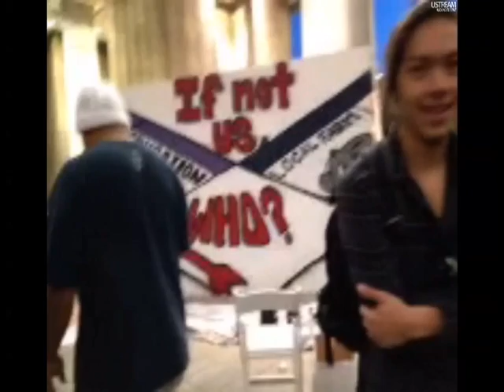Some Occupy Honolulu reaction to Van Jones at the Hawaii State Capitol 3/20/2012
Some Occupy Honolulu reaction to Van Jones personally at the Hawaii State Capitol 3/20/2012

No human is illegal...  said also M.Gus

It was also a rally in support of tuition for resident "illegal" resident immigrants called the "'dream act". HB1457 Extends eligibility for state financial aid and resident tuition to students of the University of Hawaii without lawful immigration status who meet certain specified criteria. (SD1).

The California version says :The California DREAM (Development, Relief, and Education for Alien Minors) Act is a package of California state laws that allow children who were brought into the US under the age of 16 without proper visas/immigration documentation who have attended school on a regular basis and otherwise meet in-state tuition and GPA requirements to apply for student financial aid benefits.[1] It and past similarly-named legislation have been authored by California State Senator Gil Cedillo.

The national Legislation is the one perhaps of which there is controversy and of which Madori later was speaking of in another ustream   The DREAM Act (acronym for Development, Relief and Education for Alien Minors) is an American legislative proposal first introduced in the Senate on August 1, 2001[1] by Dick Durbin and Orrin Hatch. [2] The act was most recently reintroduced to the senate on May 11, 2011.

This bill would provide conditional permanent residency to certain illegal aliens of good moral character who graduate from U.S. high schools, arrived in the United States as minors, and lived in the country continuously for at least five years prior to the bill's enactment. If they were to complete two years in the military or two years at a four-year institution of higher learning, they would obtain temporary residency for a six-year period. Within the six-year period, they may qualify for permanent residency if they have "acquired a degree from an institution of higher education in the United States or has completed at least 2 years, in good standing, in a program for a bachelor's degree or higher degree in the United States" or have "served in the armed services for at least 2 years and, if discharged, has received an honorable discharge".[3] Military enlistment contracts require an eight-year commitment, with active duty commitments typically between four and six years, but as low as two years.[4][5] "Any alien whose permanent resident status is terminated... shall return to the immigration status the alien had immediately prior to receiving conditional permanent resident status under this Act."[6] This bill would have included illegal immigrants as old as 35 years of age.